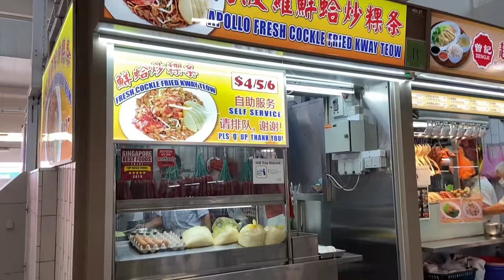[Singapore Circuit Breaker] Day 10 | Grocery Day | Fairprice Supermarket| Food Court| Take Away Food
This video shows my day 10 of circuit breaker, finally can leave the house after 9 days to get some groceries and food. How are you during this circuit breaker?

To enjoy more interesting Lifestyle, Travel and Cooking video